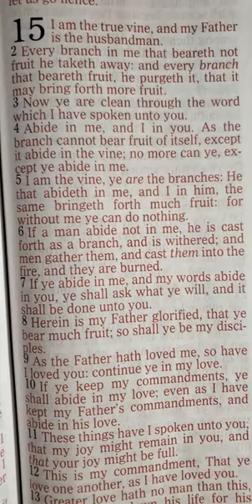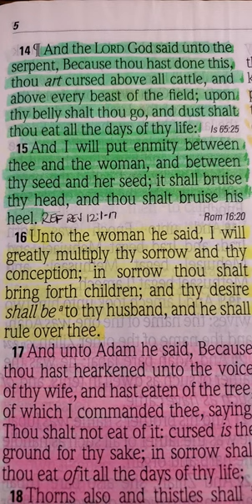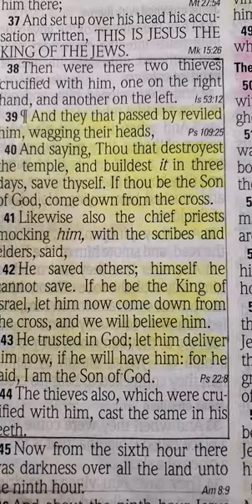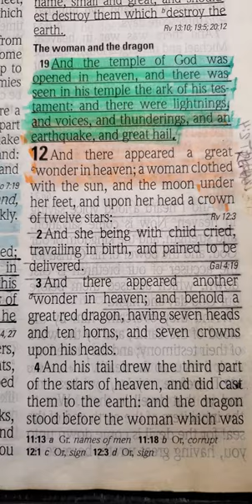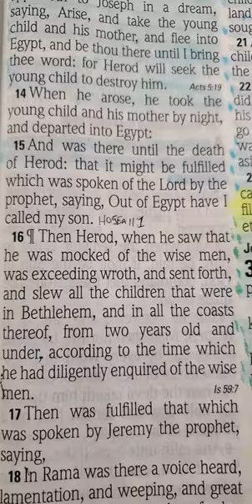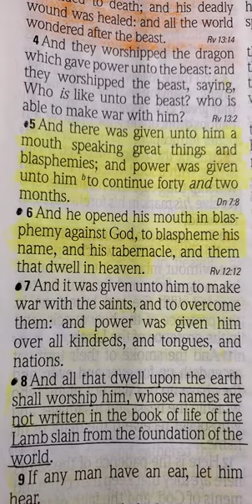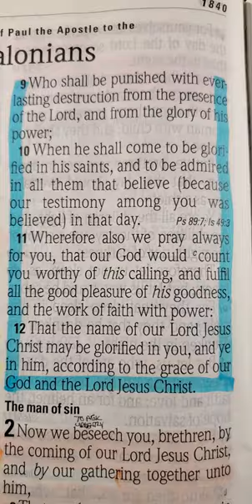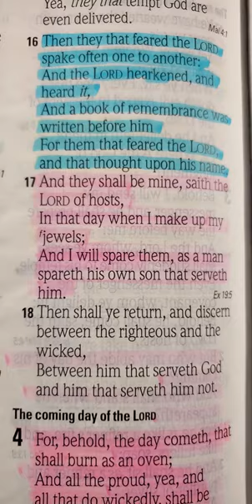"ONE OF THE FIRST PROPHECIES OF THE BIBLE📖➡️THE DESTRUCTION OF 🔥SATAN🔥"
Genesis 3:14-15
[14] And the LORD God said unto the serpent, Because thou hast done this, thou art cursed above all cattle, and above every beast of the field; upon thy belly shalt thou go, and dust shalt thou eat all the days of thy life: [15] and I will put enmity between thee and the woman, and between thy seed and her seed; it shall bruise thy head, and thou shalt bruise his heel.

John 8:42-47
[42] Jesus said unto them, If God were your Father, ye would love me: for I proceeded forth and came from God; neither came I of myself, but he sent me. [43] Why do ye not understand my speech? even because ye cannot hear my word. [44] Ye are of your father the devil, and the lusts of your father ye will do. He was a murderer from the beginning, and abode not in the truth, because there is no truth in him. When he speaketh a lie, he speaketh of his own: for he is a liar, and the father of it. [45] And because I tell you the truth, ye believe me not. [46] Which of you convinceth me of sin? And if I say the truth, why do ye not believe me? [47] He that is of God heareth God's words: ye therefore hear them not, because ye are not of God.

Romans 16:20
And the God of peace shall bruise Satan under your feet shortly. The grace of our Lord Jesus Christ be with you. Amen.

Revelation 20:7-10
[7] And when the thousand years are expired, Satan shall be loosed out of his prison, [8] and shall go out to deceive the nations which are in the four quarters of the earth, Gog and Magog, to gather them together to battle: the number of whom is as the sand of the sea. [9] And they went up on the breadth of the earth, and compassed the camp of the saints about, and the beloved city: and fire came down from God out of heaven, and devoured them. [10] And the devil that deceived them was cast into the lake of fire and brimstone, where the beast and the false prophet are, and shall be tormented day and night for ever and ever.